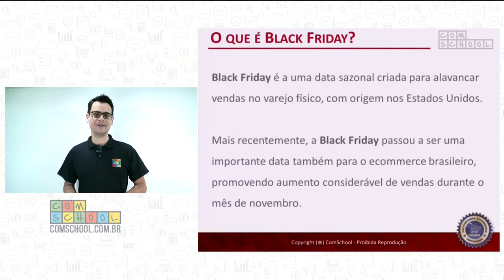O que é Black Friday? ComSchool Responde.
O que é Black Friday? Black Friday é a uma data sazonal criada para alavancar vendas no varejo físico, com origem nos EUA.

Aprenda estrategias para vender na Black Friday, você vê isso tudo nos cursos da ComSchool